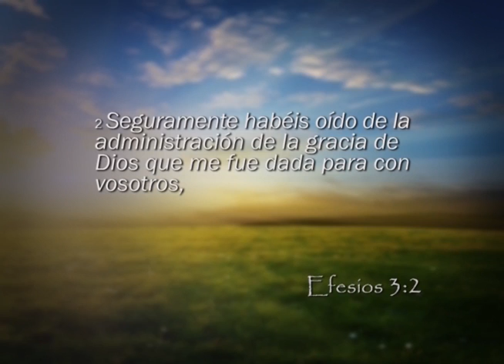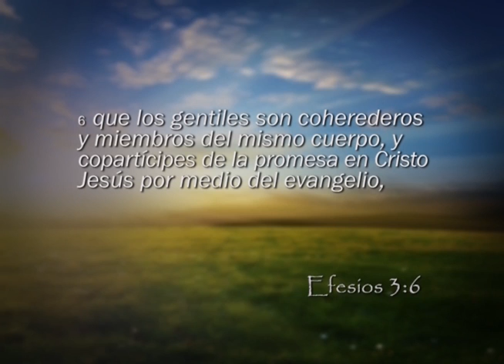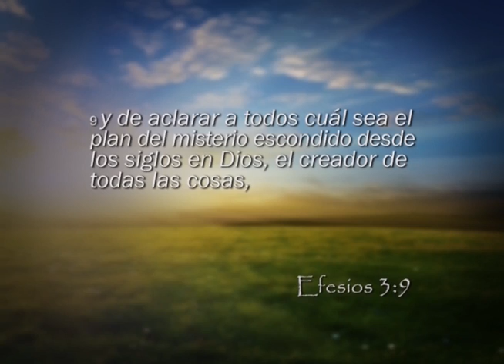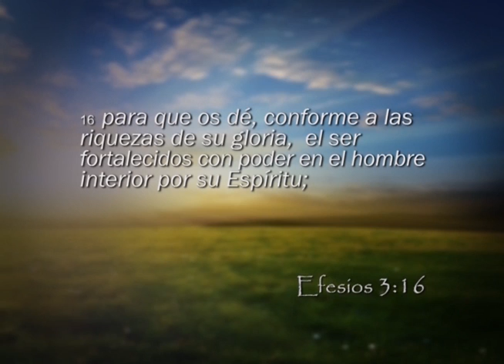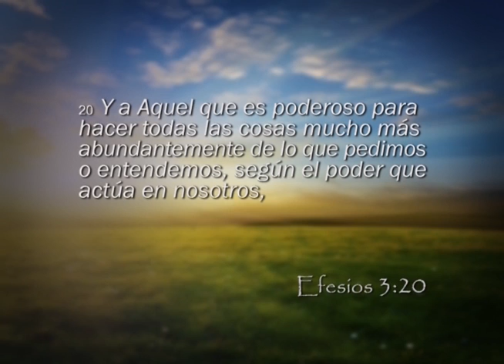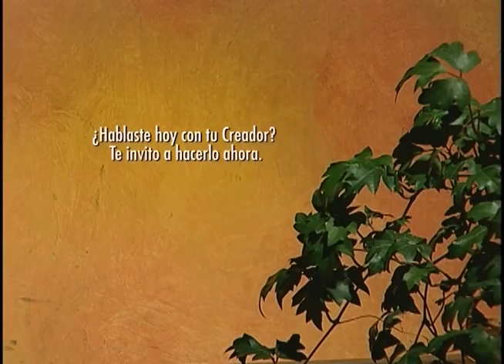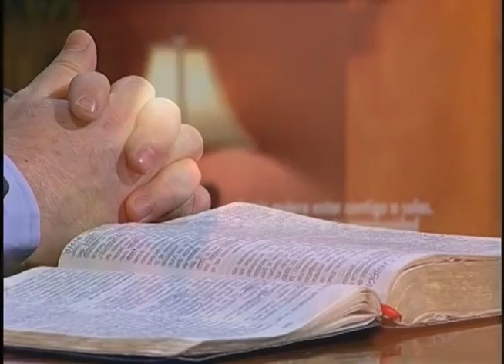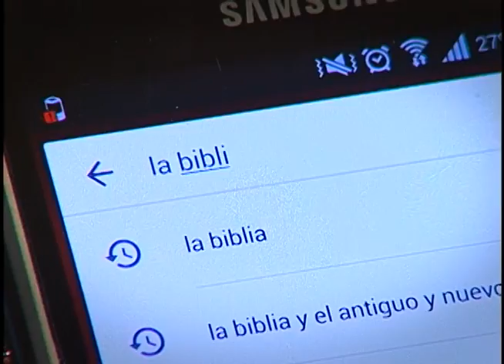Reavivados por su Palabra - 15/07/2018 - Efesios 3